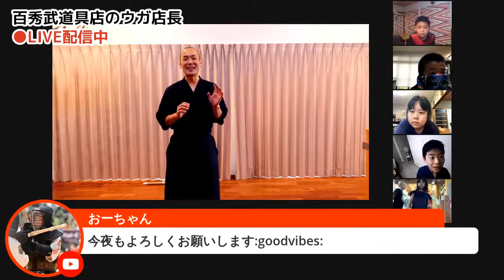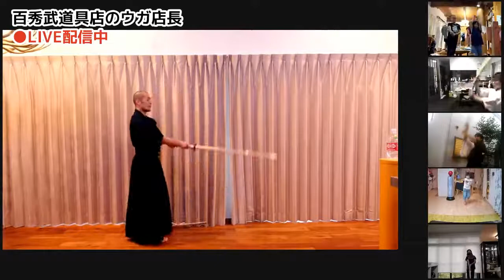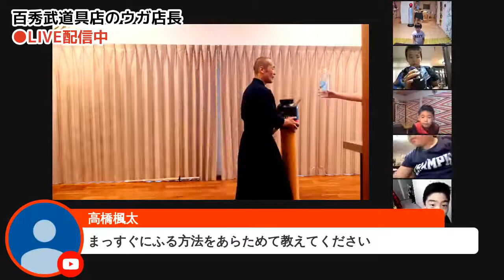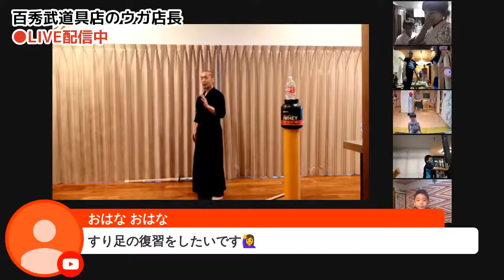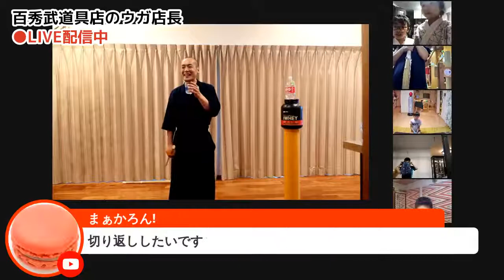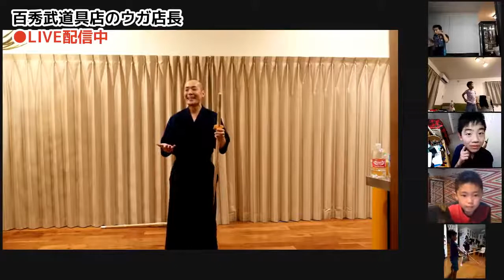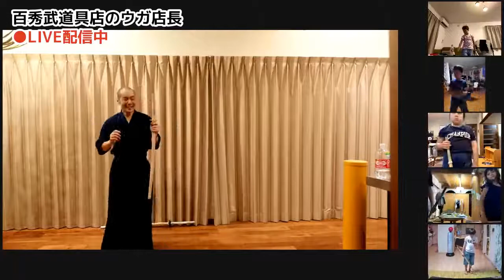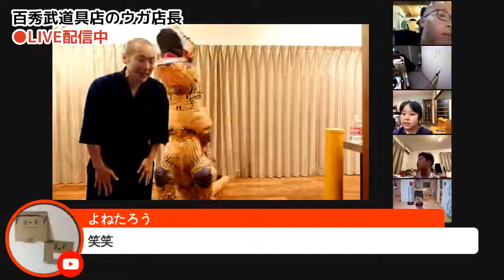【6_15 夜の部／素振りLIVE】まっすぐ正確な素振りを手に入れる！_1280x720